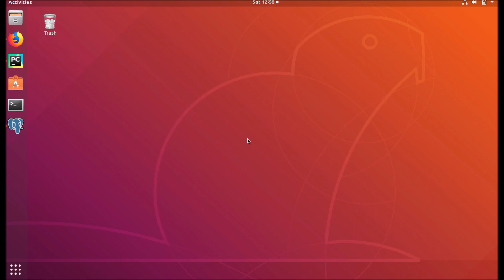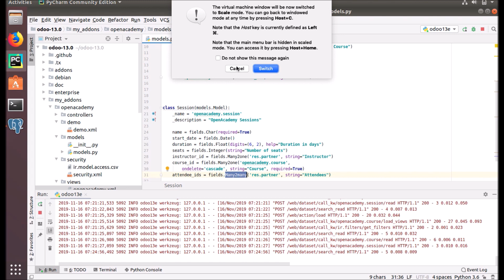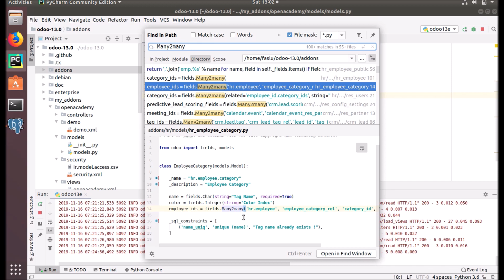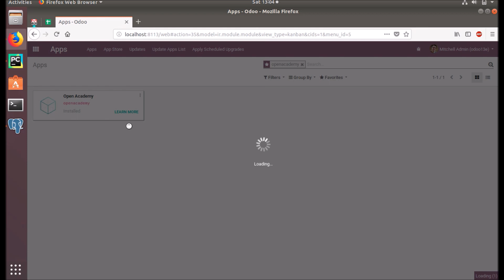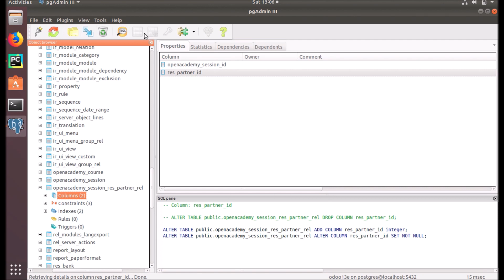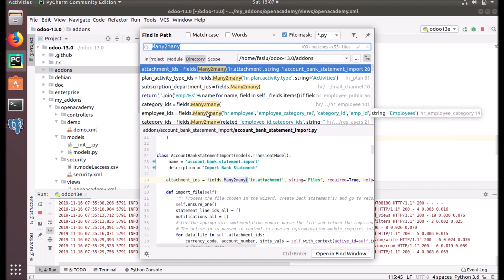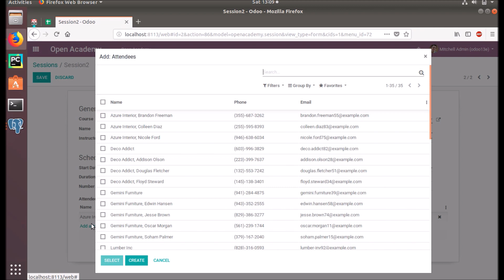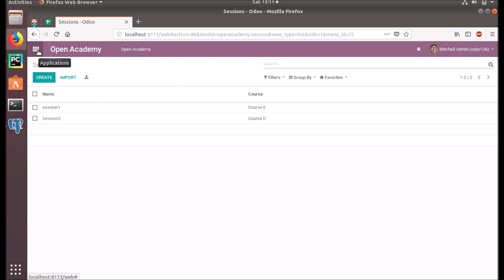Relations Between Models in Odoo: Many2Many Fields in Odoo 13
Video tutorial covers the relationship between the models by using the Many2many fields and usage and declaration of Many2Many fields in odoo.